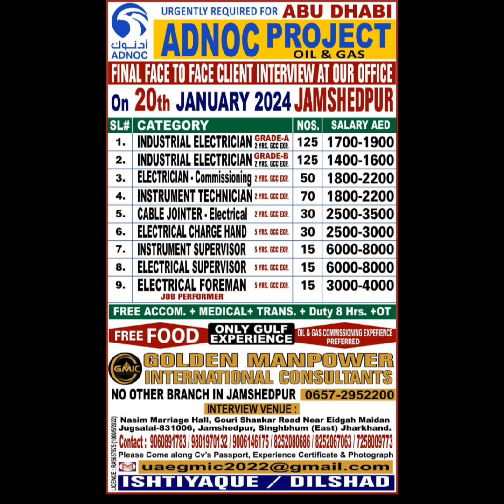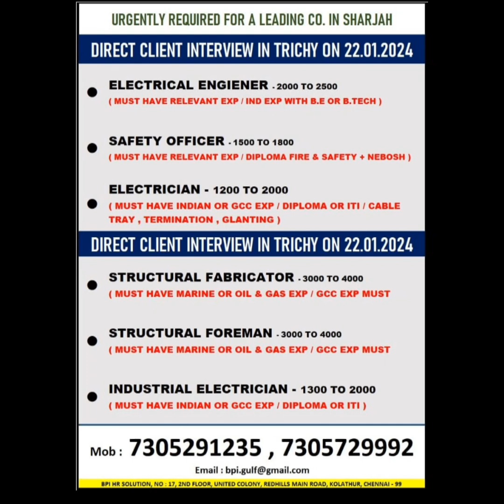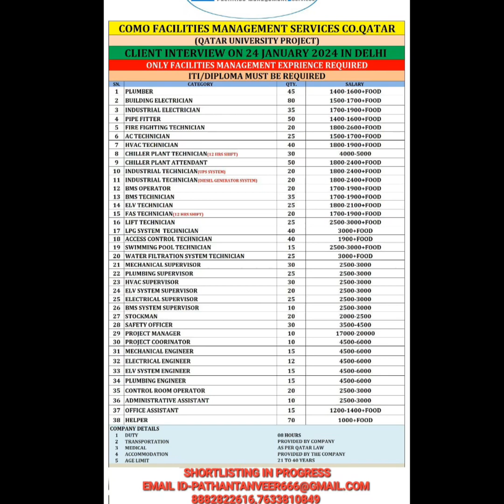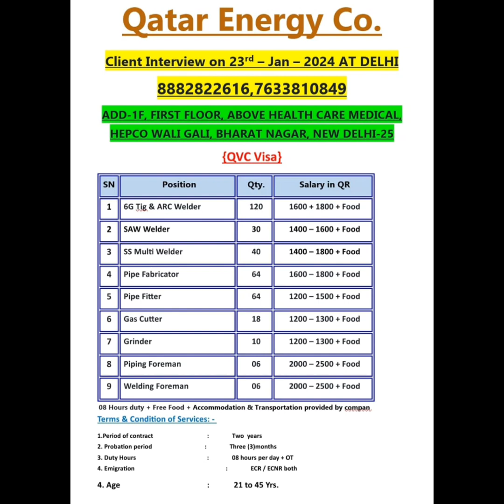CORTIA EUROPE JOB 🇧🇪 GULF JOB 🇸🇦🇧🇭 VACANCY interview 2024 Delhi Mumbai Bihar me hoga up me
CORTIA EUROPE JOB 🇧🇪 GULF JOB 🇸🇦🇧🇭  VACANCY interview 2024 Delhi Mumbai Bihar me hoga up meCORTIA EUROPE JOB 🇧🇪 GULF JOB 🇸🇦🇧🇭  VACANCY interview 2024 Delhi Mumbai Bihar me hoga up me hai

CORTIA EUROPE JOB 🇧🇪 GULF JOB 🇸🇦🇧🇭  VACANCY interview 2024 Delhi Mumbai Bihar me hoga up meCORTIA EUROPE JOB 🇧🇪 GULF JOB 🇸🇦🇧🇭  VACANCY interview 2024 Delhi Mumbai Bihar me hoga up me